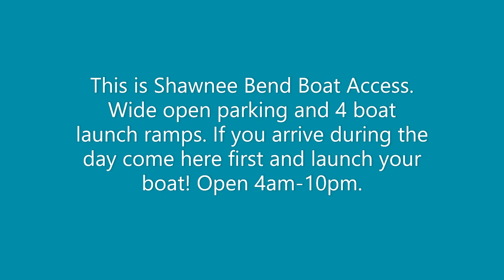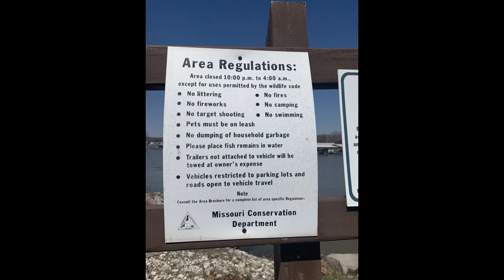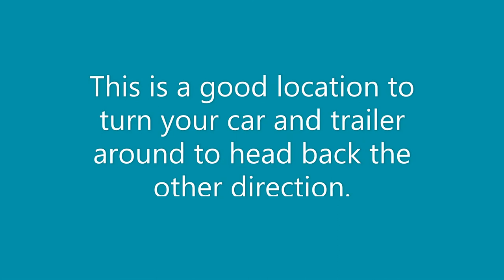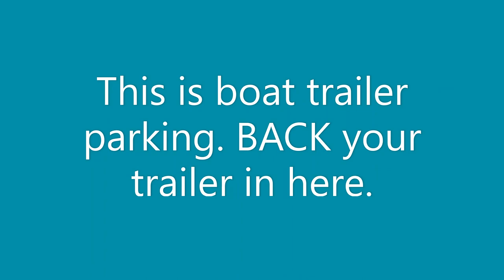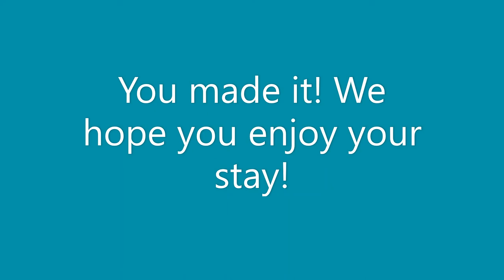Red Fox Run Boat Trailer and Car Parking Tutorial